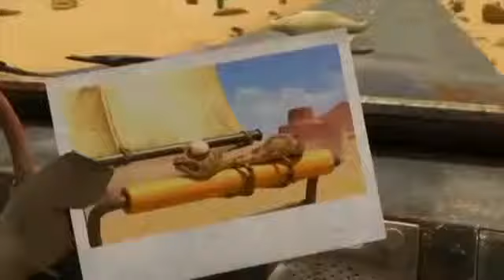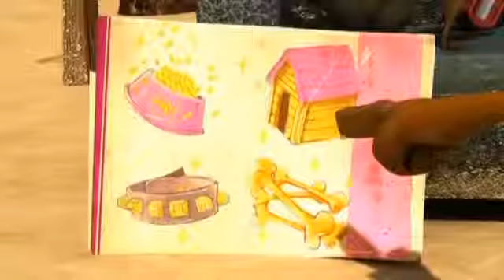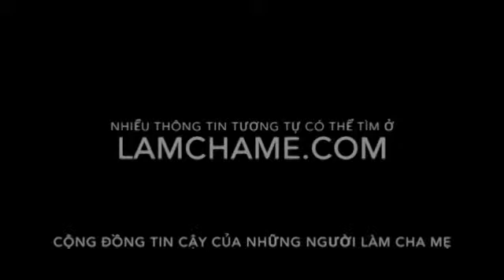Late Lisko 1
Late Lisko Full HD Episodes,
Late Lisko täyttä jaksoa Paras 2014